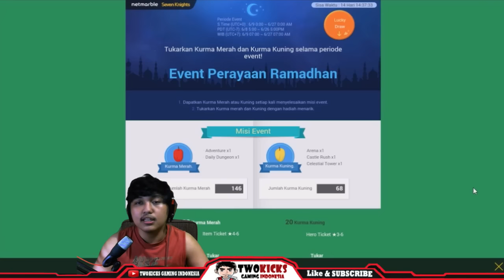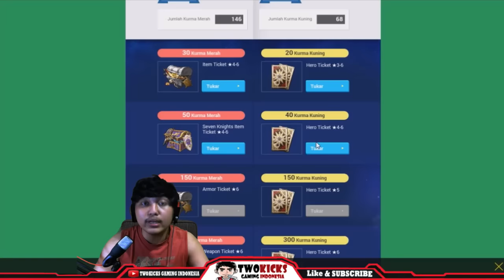Special event 777 - Kurma Ramadhan - Bakar 250 Ruby - Buka Surat | Seven Knights Indonesia | #5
DIvideo kali ini gua mau ngasih tau beberapa informasi mengenai event-event di seven kinghts, ngebakar 250 ruby, dan seperti biasa buka-buka surat wkwkwk.

Range umur game : 12+ (12 tahun keatas)
Server : Global - Asia